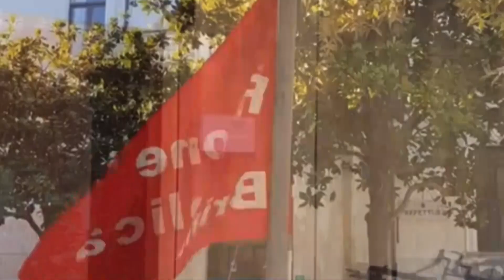11 Gennaio 2021 Brindisi Nuova rivolta a Restinco